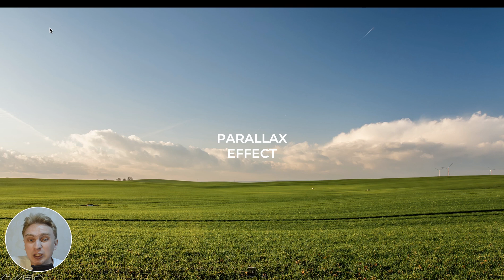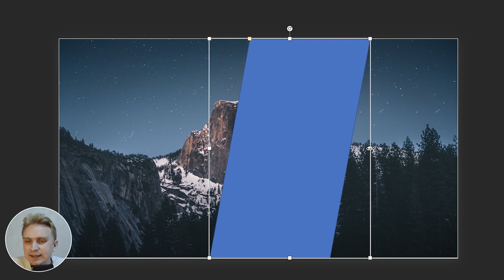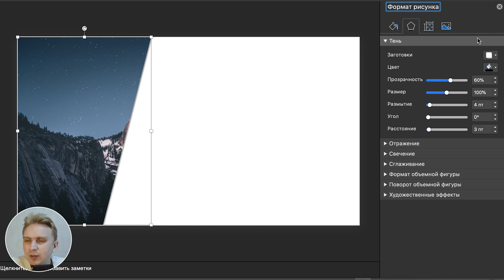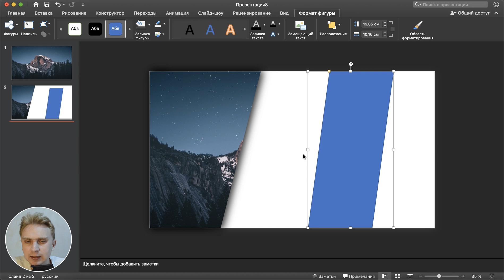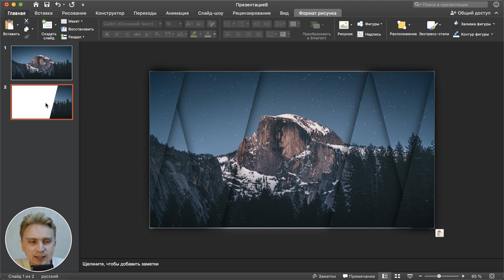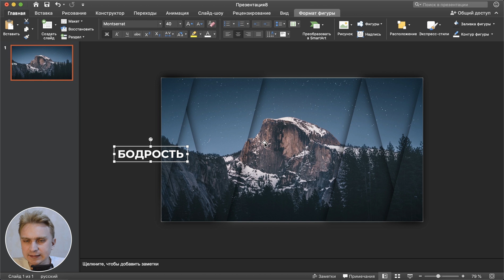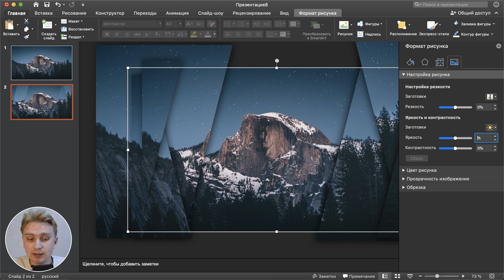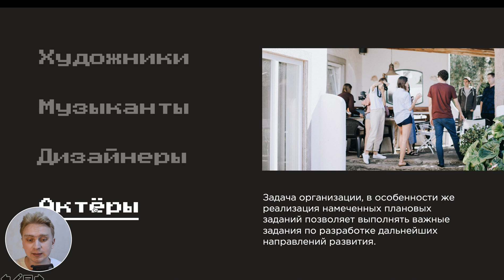Как сделать параллакс анимацию фона в PowerPoint | уроки PowerPoint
Как сделать презентацию красивой и интересной. Вот вам идея для оформления презентации в PowerPoint. Как анимировать фон и сделать параллакс эффект в PowerPoint. В этом уроке мы добавим фото на слайд, разрежем на несколько частей и анимируем фон для слайда.